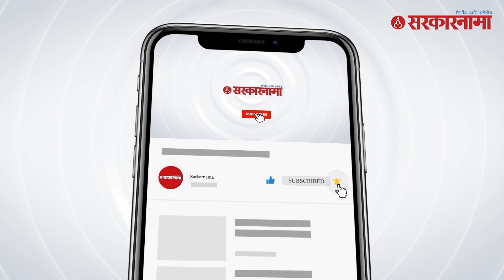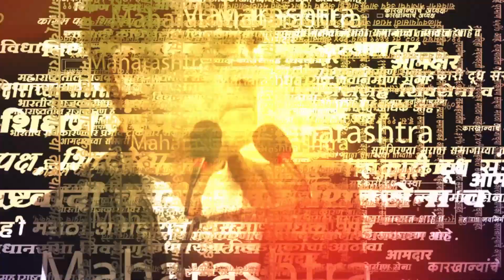Arvind Sawant यांचा CM Eknath Shinde यांच्यावर गंभीर आरोप | Mumbai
मुंबईत आज शिवसेना ठाकरे गटाच्यावतीने आंदोलन करण्यात आले. या आंदोलनात बोलताना खासदार अरविंद सावंत यांनी मुख्यमंत्री एकनाथ शिंदे आणि त्यांच्या सरकारवर निशाणा साधला. यावेळी सावंतांनी आक्रमक पवित्रा घेत मुख्यमंत्री शिंदेंवर गंभीर आरोप केले.

(KB0823)
(AN0823)